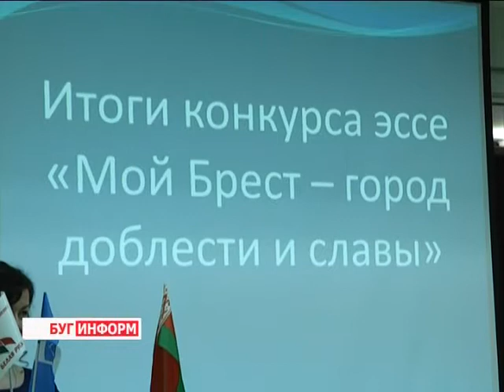2014-05-23 г. Брест Телекомпания Буг-ТВ. Награждение учащихся школ Московского района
Торжественное мероприятие в Брестской крепости: награждение учащихся школ Московского района г. Бреста.
70 - летие освобождения Беларуси от немецко - фашистских захватчиков ознаменовалось огромным количеством ярких и не менее интересных событий и мероприятий в течение всего 2014 года. Среди них творческие конкурсы и фестивали для талантливой и инициативной молодёжи.
Сегодня в Цитадели прошло торжественное награждение самых активных ребят Московского района города. В их числе - отличники учёбы, победители смотров - конкурсов на лучший мемориальный отряд, авторы самых философских эссе и призёры конкурса чтецов.